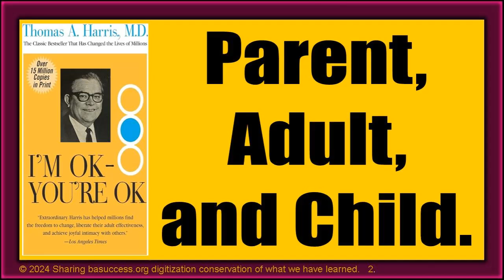2 Parent Adult and Child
I'm OK - You're OK. By, Thomas A. Harris M.D.
These Videos can, of course, be listened to anywhere
you have a audio player even while driving to and from work, or while
engaged in some routine task. But to benefit the most from them,
we offer the following suggestions:

1. Develop the habit of daily study and planning time at least
15 minutes a day in your office or in room at home, with the door
closed.

2. As you play each Videos, have some paper and
a pen or pencil handy to take notes, using the R2A2 formula:

R1— Recognize each principle, idea or technique being presented.

R2—Relate it to your own situation. Ask yourself , What can it
do for me?

A1— Assimilate it into your own "action bank" and consider

A2— Act on it as soon as possible, and develop the habit of
using it regularly.

3. As you listen to each Videos, concentrate
fully, as if the speaker were with you in your room, talking
only to you.

4. Whenever you hear a principle, idea or technique, or get a
flash of inspiration, or suddenly discover the answer to one
of your problems, write it down immediately. Don't trust it
to memory. Be alert for what-to-do and how-to-do-it
information.

5. Review your notes regularly, underlining the concepts
that are the most important to you. Follow through with action.
Put what you've learned into use.

6. Replay each videos several times a year, and invite family  and friends to hear them, too. With the help of these Videos, something wonderful is going to happen to you
and you will make it happen!

what we have learned. Educational Purpose only.
Listen - Learn - Share.